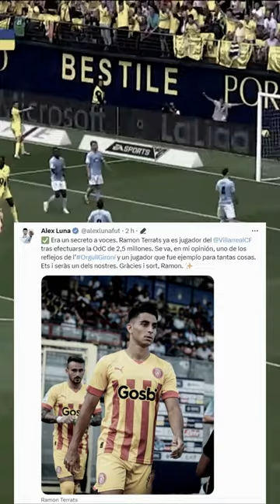Ramon Terrats to Villareal here we go and now, OFFICIAL